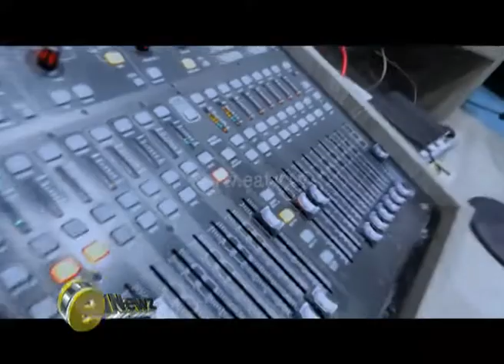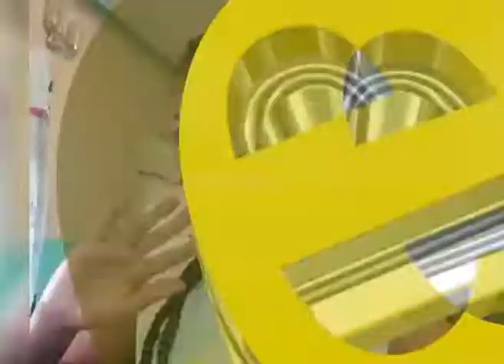Ushauri wa Linah kwa wasanii wa Kike kabla ya kuzaa | eNewz Cheche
Linah Sanga anawashauri Wasanii wa Kike kupanga ratiba zao kabla ya kuzaa ili wasipotee kwenye game, Unadhani na Yeye anatakiwa kujipanga ili arudi kwenye game?